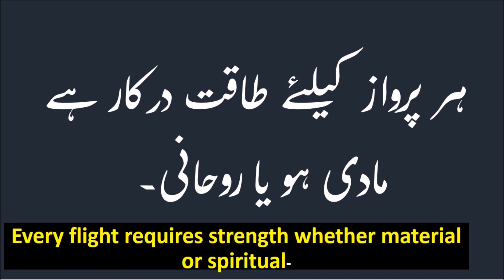ابن عربیؒ کی ہزار سال قبل چاند پر نماز /Sufi praying on the moon a thousand years ago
Sufi buzurg jinho ne hazar sal pehle chand pr namaz parhi. chandrayaan3 chandrayaan chandrayaan2news Hikmat ki baat/Chuppa howa khazana/حکمت کی بات/چھپا ہوا خزانہ @Muraqbah sufism sufibarkatali sufichannel motivation rohani spirtual followme @Muraqbah